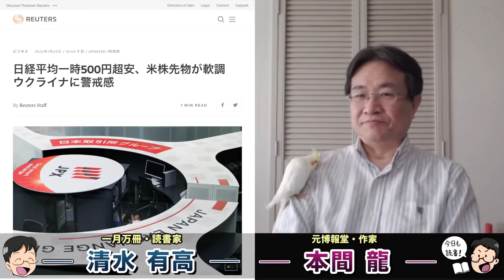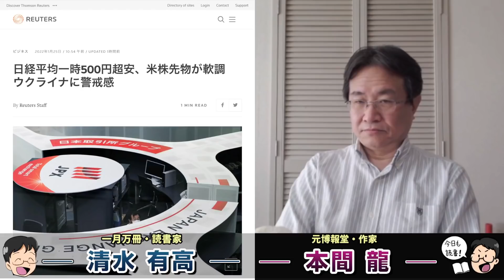日経大暴落！ガソリン価格更に高騰！アベノミクスの後遺症に苦しむ日本経済。北京五輪のパンデミックで更に悪化か？元博報堂作家本間龍さんと一月万冊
ガソリン価格抑制策を初発動　野党、「トリガー条項」凍結解除求める

雪不足の北京五輪会場に…ロケット弾55発で人工降雪　中国・河北省

日経平均一時500円超安、米株先物が軟調　ウクライナに警戒感

北京五輪と「無関係」　ロシア軍侵攻のタイミング―米長官

情報提供先メールアドレス

2018年にとても悲しいことがありうつ病に。2年近い闘病を経てその期間はYouTubeもかなり休みがちになりました。最近ようやく少し元気になり、YouTubeなどの活動も再開しています。